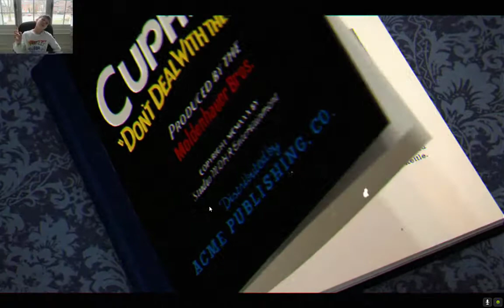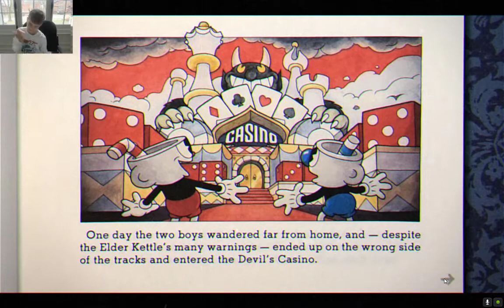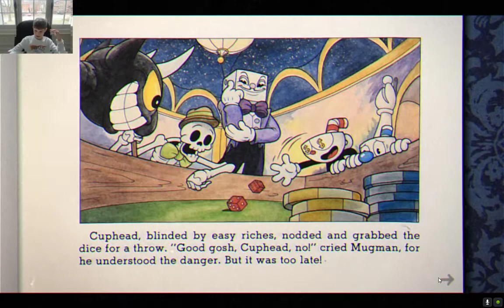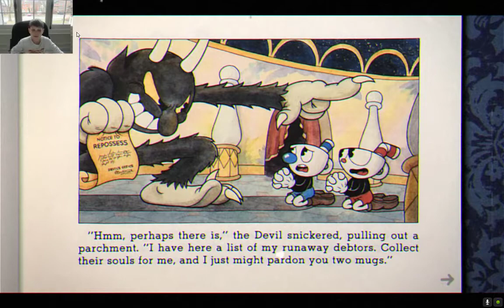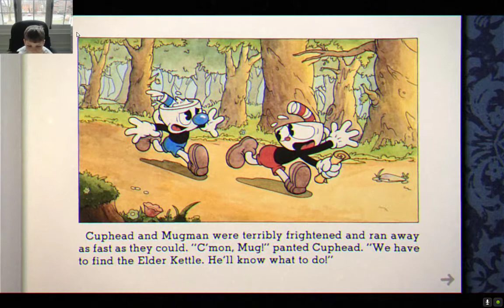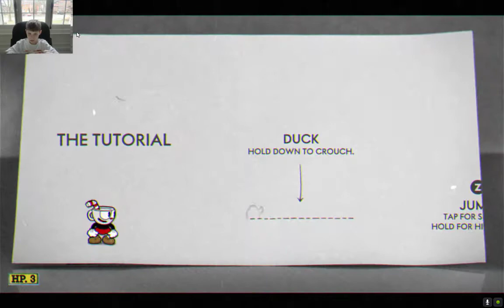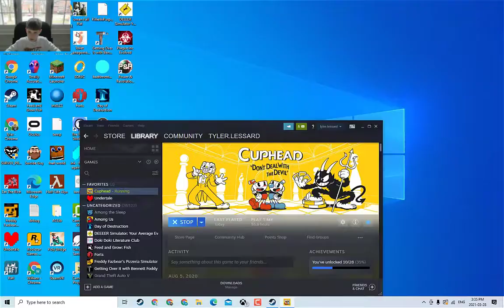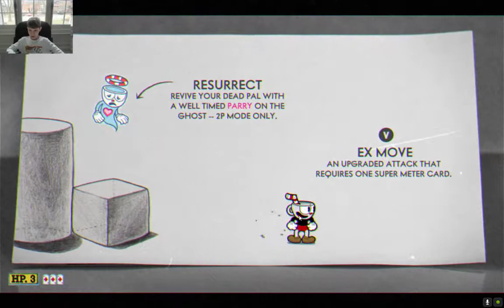dance to cuphead ( cuphead )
YES YES THIS MUSIC YES